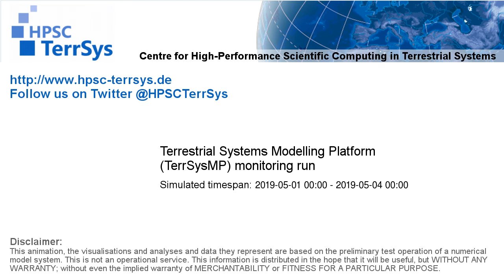TerrSysMP monitoring run 2019-05-01 - water table depth change - Europe (72h)